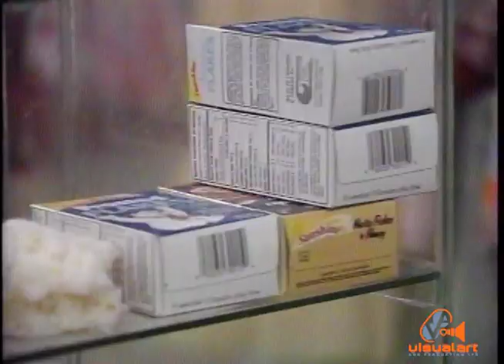Cross Country - Matura - AVM Television (1995)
Turtle watching and confectionary memories.